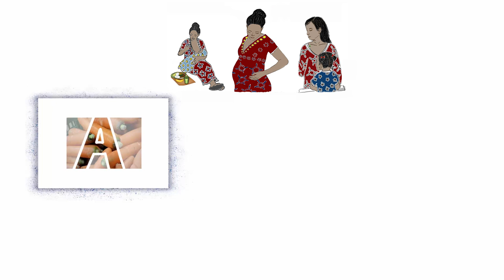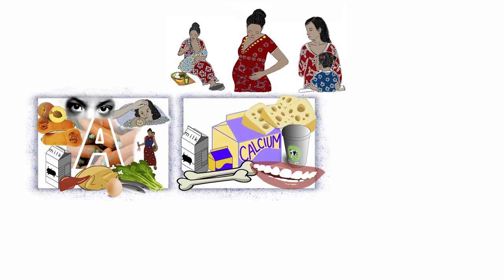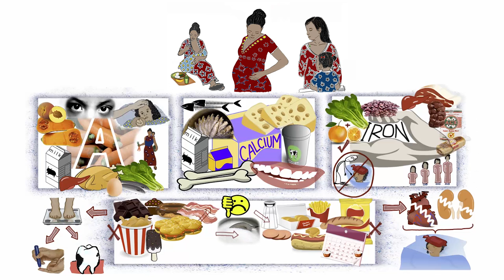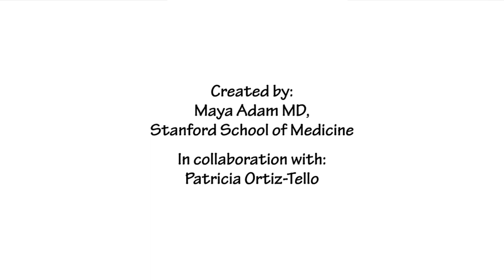Nutrition 5: Special Nutrients (Spanish)